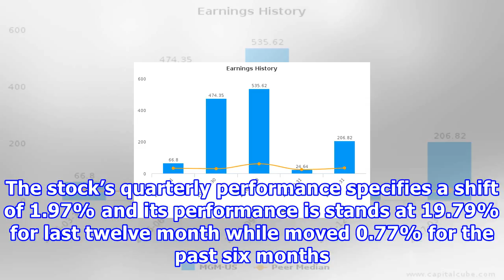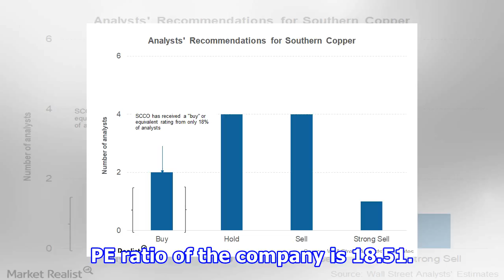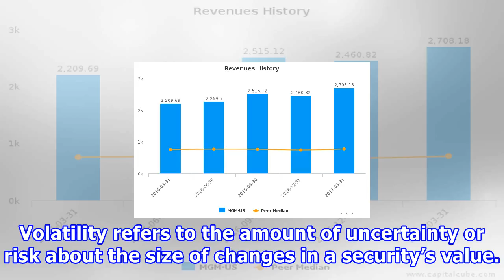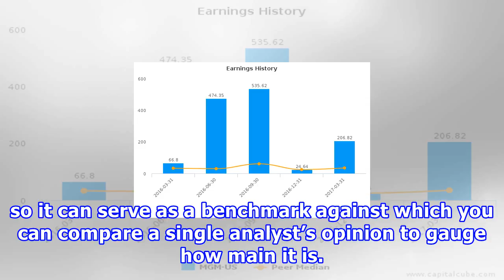Analysts suggested mean rating score of 2.00 for mgm resorts international (mgm)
MGM Resorts International MGM augmented 0.57% to strike $31.53 in the current trading session. The stock’s quarterly performance specifies a shift...